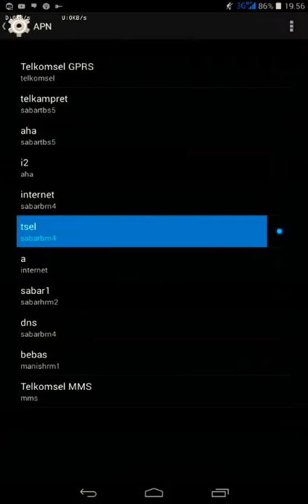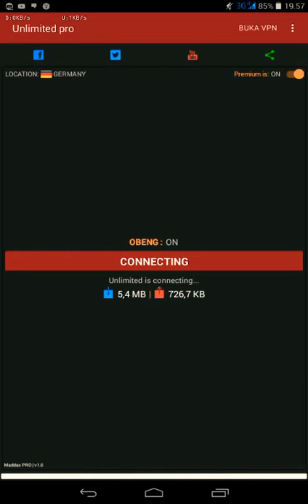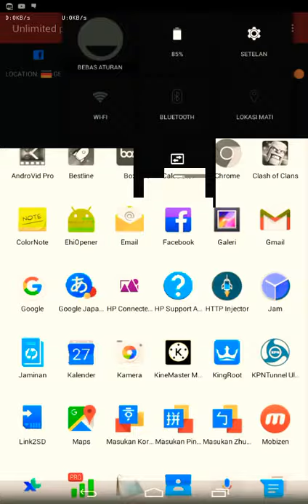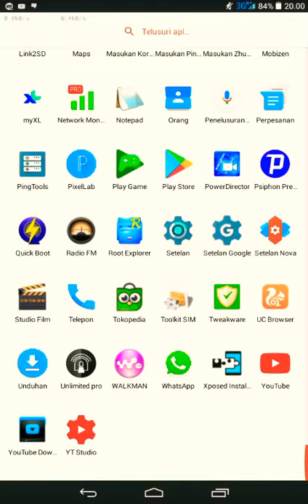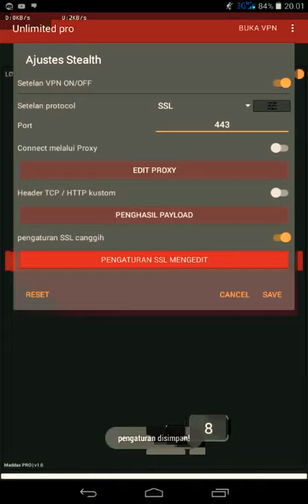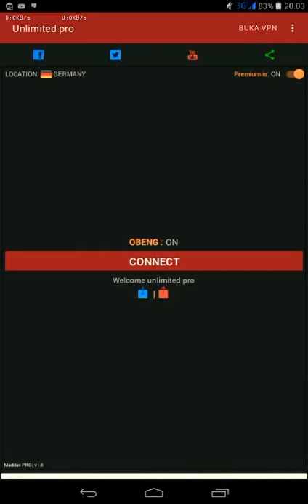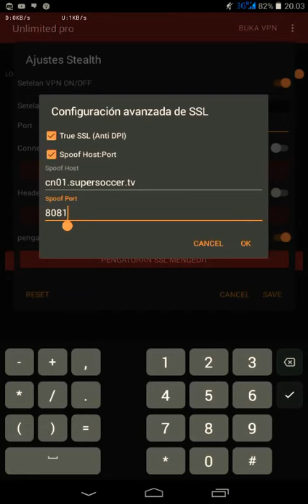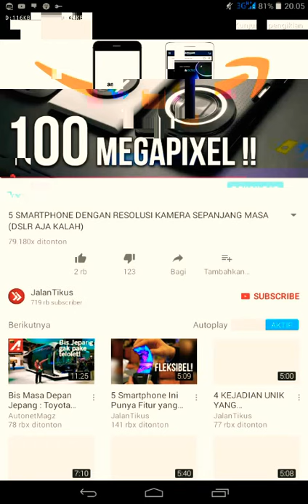SETINGAN TERBARU VIMAX ANONYTUN ANTI BENGONG DC WUZZ 27 OKT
setingan masih anget banget dan wuzz
jika ada yg mau di tanyakan tinggalkan komentar
jika ada yang di butuhkan tinggalkan komen
tidk butuh apa-apa lambaikan tangan